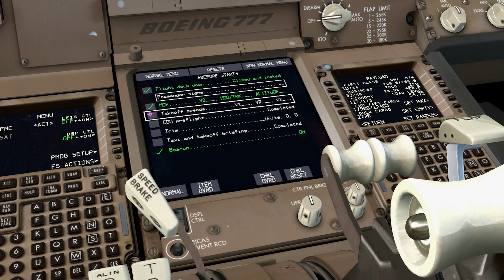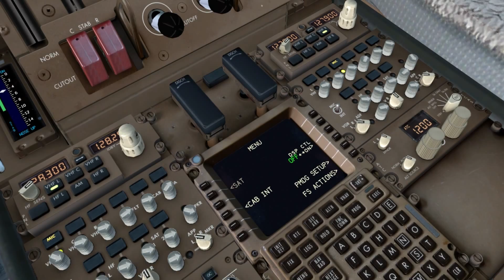FSX PMDG 777-200 + FS2CREW || WASHINGTON DULLES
Pushback / Taxiing / Take Off at KIAD using FS2Crew
Flight from KIAD to LOWW
For addons please have a look at my other videos' descriptions